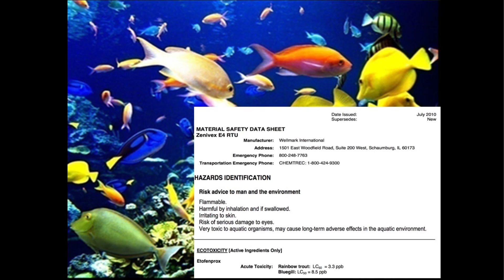How to biologically control mosquitoes | Trudy Rilling-Collins | TEDxUbud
Did you know pesticides are not actually effective against mosquitoes? So, if we can't use chemicals, how can we work with nature to disrupt a mosquito's life cycle? Trudy Rilling-Collins has spent years dedicated to the fight against mosquitoes, successfully replacing chemical pesticides with environmentally responsible solutions. Trudy shares shares her knowledge and simple solutions that can be applied to eradicate mosquitoes wherever you live.  Trudy Rilling-Collins, better known as “The Mosquito Lady”, is the founder of a global consulting company dedicated to replacing chemical pesticides with environmentally responsible solutions. Rilling-Collins studied biological insect-control at U.C. Berkeley and researched mosquitoes before becoming a high school science teacher and County Science Specialist. While living in the Maldives, where toxic fumigation chemicals are sprayed across the island three times a day, she founded “Mosquito Lady Solutions” as an environmentally conscious alternative to common pesticides. Rilling-Collins’ passion for science and the environment continues to shape her career path.